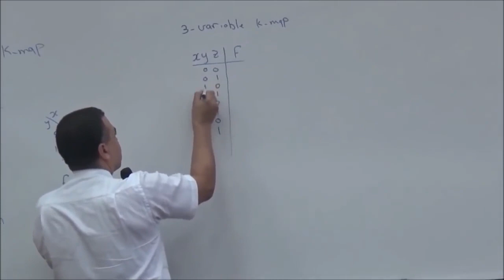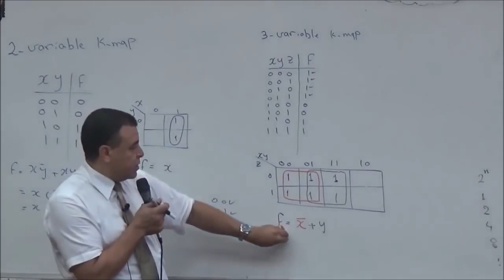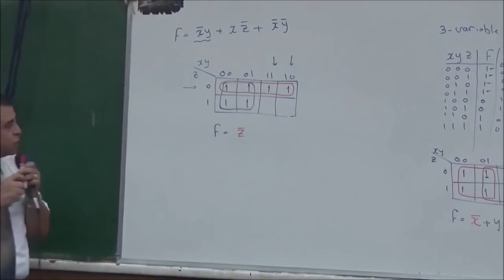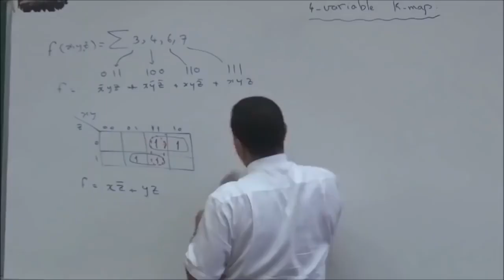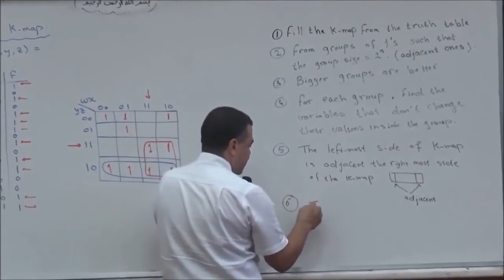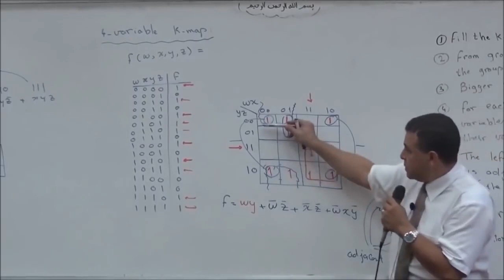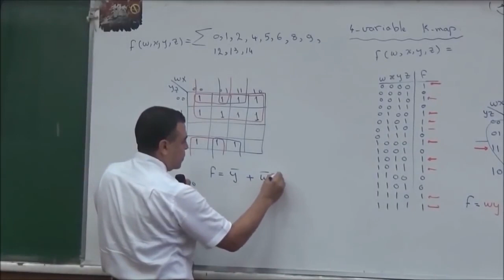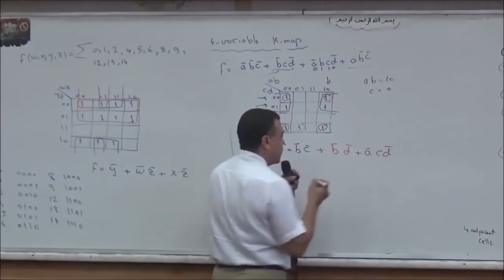Logic Design _Lecture 5-2